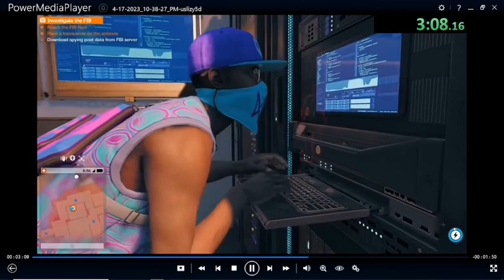Watch Dogs 2 Console: Dellums Towers in 4:49 (worldrecord) by BCBSpeedruns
I'm on a caffeine high and can't rest, time for more runs. Also, this was a re-recording because I can't overlay a timer on Xbox w/o breaking Twitch.